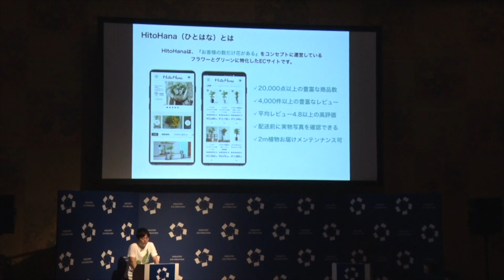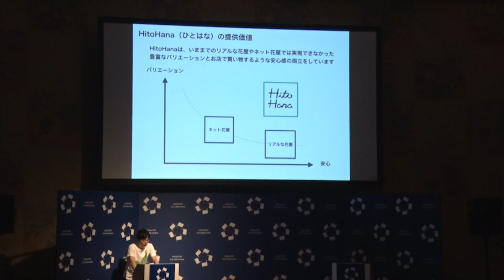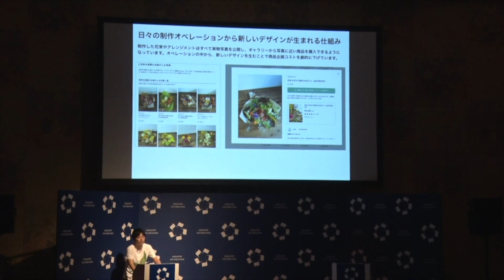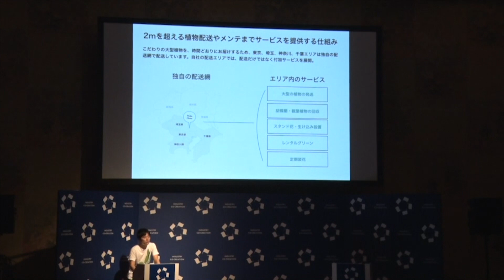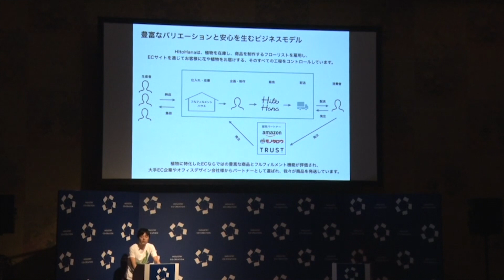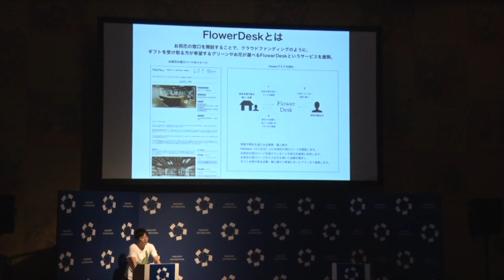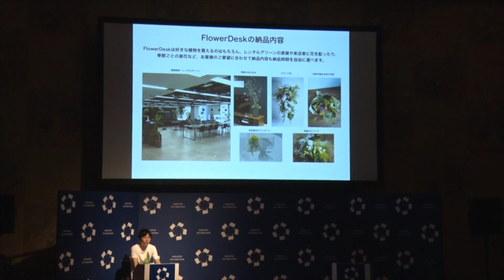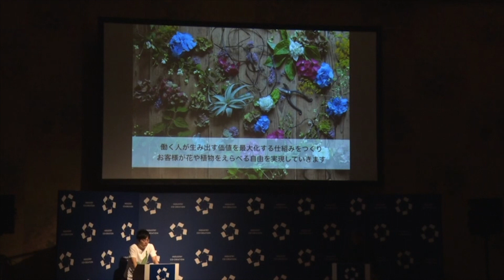“お客様の数だけ花がある” 自分好みの植物を、豊富なラインナップから自由に選べる「HitoHana」（ICC KYOTO 2019）【動画版】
ICCサミット KYOTO 2019
Session 7A
CRAFTED CATAPULT 豊かなライフスタイルの実現に向けて

森田 憲久
株式会社Beer and Tech
代表取締役

2005年に設立数年のインターネット広告代理店に入社、営業統括として上場企業並の業績になるまで成長を牽引。グロービス経営大学院卒業後、2014年に株式会社Beer and Techを設立。創業事業の飲食予約サービスを1年でピボットし、現在は『お客さまの数だけ、花がある』をコンセプトにフラワー＆グリーン通販『Hitohana』を運営。15,000点以上の商品を取扱い、日々の制作データやレビューをフルオープンにすることで、花や植物がえらべる自由と安心して購入できる体験を提供しています。